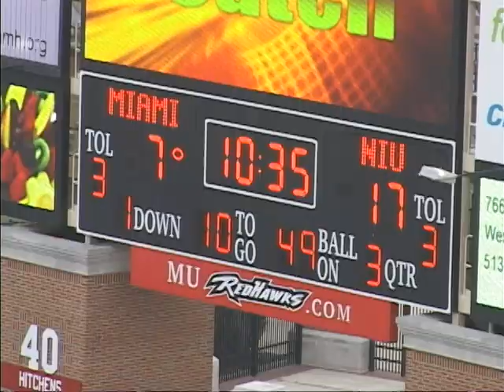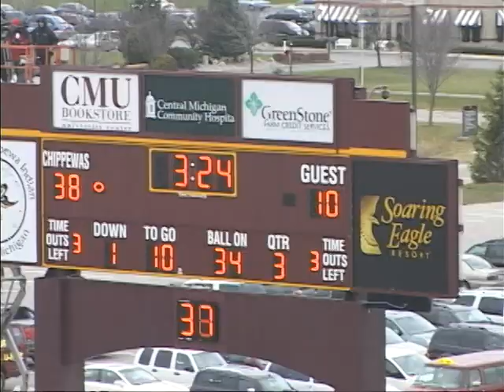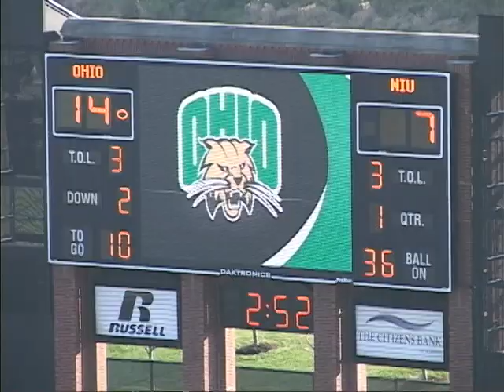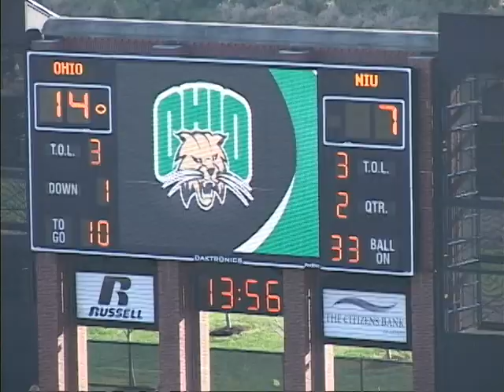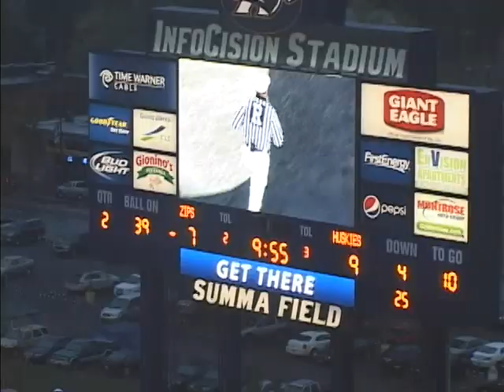Darnell Bolding (#44), of Northern Illinois University (Football Footage)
Football footage of Darnell Bolding (#44) of Northern Illinois University (NIU)